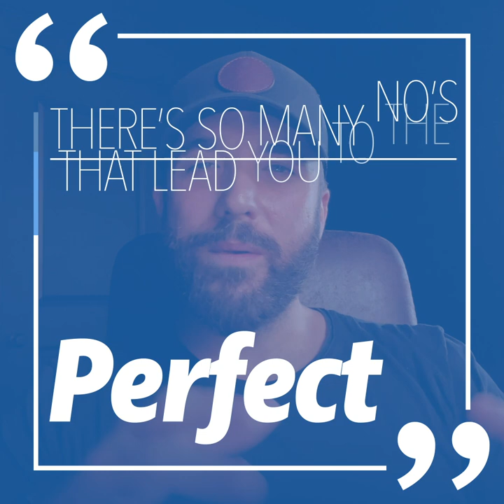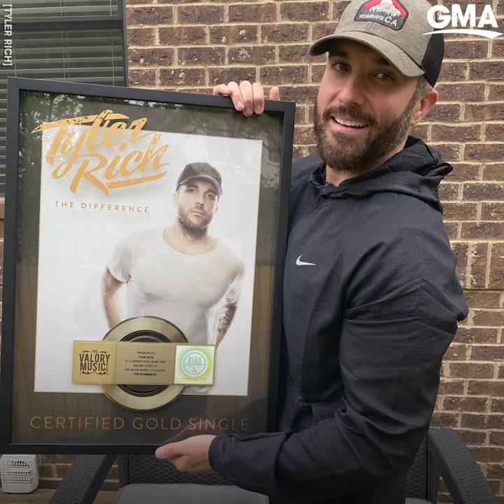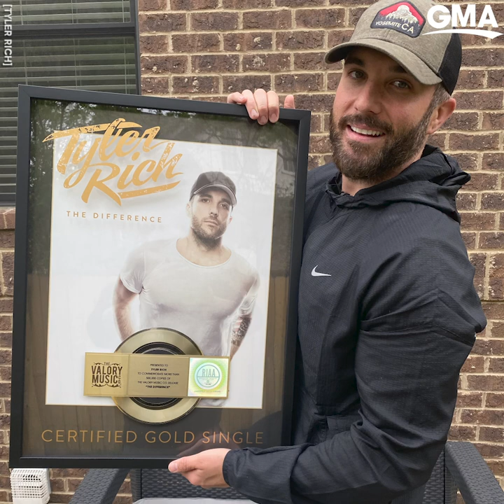Take it from Tyler Rich: ‘There’s so many no’s that lead you to the perfect yes’ l GMA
Country star Tyler Rich shares how pursuing a degree in economics showed him that music was truly his passion.